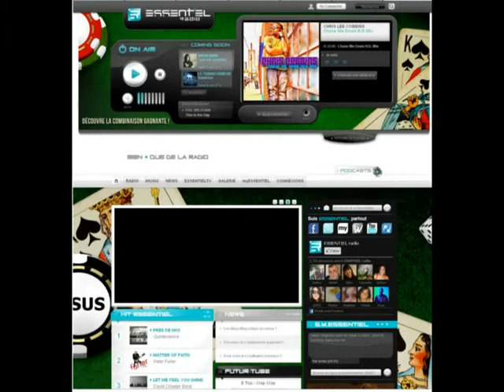Essentiel radio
siteweb

Créée en 2004  à Lyon, anciennement RSVL (Radio Source de Vie Lyon 69)